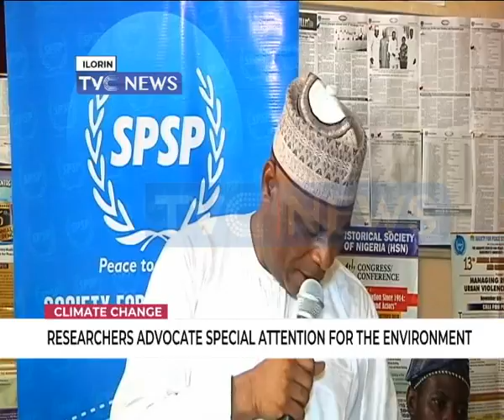Researchers advocate Special attention for the environment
As part of efforts towards management of climate change, Researchers are advocating Special attention for the environment.